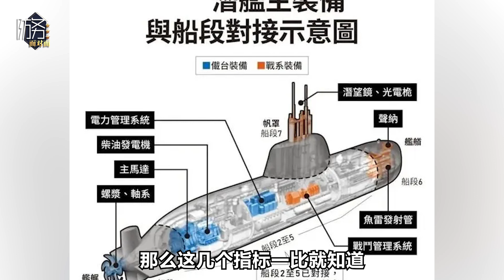台軍首艘常規潛艦要將解放軍封鎖在第一島鏈，威脅到底有多大？